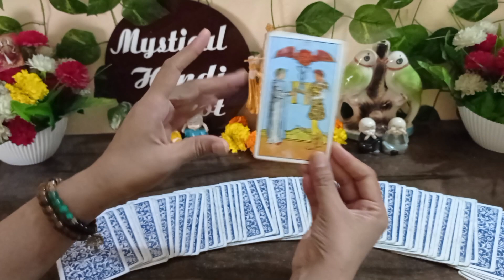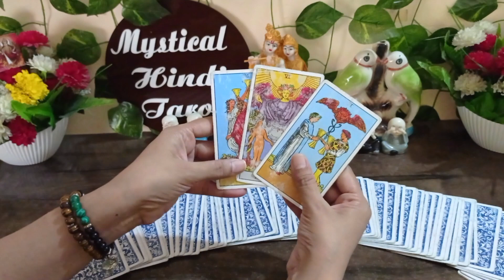💞💯NEXT 7 DAYS MESH RASHI TAROT PREDICTION!FUTURE PREDICTION!ARIES LOVE LIFE TAROT CARD READING!